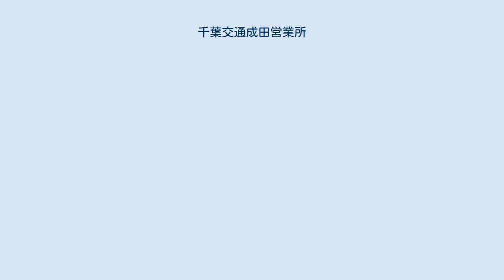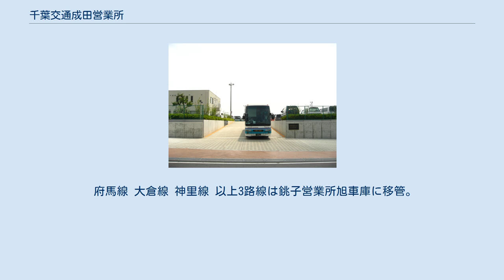千葉交通成田営業所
千葉交通成田営業所 千葉交通成田営業所（ちばこうつうなりたえいぎょうしょ）とは、千葉県成田市吉倉にある成田空港発着の高速バスと成田市を中心とする千葉交通のバス路線を管轄する営業所である。
成田営業所の車庫以外に、佐原車庫、竜角寺台車庫が存在する。
 路線バスの利用者が多かったいわゆる路線バス黄金期には、佐原営業所と小見川営業所が存在した。
しかし、北総及び東総地域でもモータリゼーションの進展、過疎化の進行などとともに一般路線の短縮及び廃止が昭和50年代以降行われるようになってきた。
そのなかで、前記の佐原営業所及び小見川営業所は、成田営業所に所属する車庫へと格下げになっている。
現在でもこれらは、広大な用地が広がっており、元営業所であった事を偲ばせている。
また、成田営業所本所でも多くの路線が短縮されている。
これらの傾向は平成に入ってもさほど変わらず、平成3年から4年の頃の大幅な路線整理、規制緩和以降の千葉県バス対策地域協議会への路線退出意向の提出などが行われてきている。
 このような状況の中、成田営業所にとって一般路線で大きなウェイトをもつようになったのは、JR成田駅西側に開発された成田ニュータウンへの旅客輸送である。
1960年代から開発が進められたもので、1980年代には人口が3万人を越える様になり、バス需要も大きいものとなっている。
 2008年2月に、成田市花崎町から成田市吉倉に移転した。
 京成成田駅（西口）発着 吉岡線 成田市から国道51号線を通って香取市（旧・佐原市）に向かう。
途中、成田国際空港B滑走路北端の十余三地区を通る。
鹿島線開通前は関東鉄道と共同で成田 - 佐原 - 鹿島バスターミナルを運行していた。
 成田と佐原の間には国鉄成田線に並行する神崎線もあったが、こちらは線路から離れる旧大栄町と成田市中心部、佐原を結ぶ生活路線として継続されている。
 最近まで一部の便に「吉岡：桜田：佐原粉名口（または桜田：吉岡：京成成田駅）」と経由地を表示する車両があったが、これが神崎線の名残である（後述）。
 住野線 国道409号を経由して成田市・富里市・八街市を結ぶと共に、県立富里高校への通学にも利用される。
過去には、この系統の最終バスが京成成田駅東口 - 久能 - 七栄四ツ角 - 中沢新田という経路で運行されていたが、現在では上記のルートで中沢新田止まりとなっている。
 成田駅発最終の中沢新田行の後に下記の久能両国線に乗り入れる形で運行している（平日2本、土曜休日は1本のみ）。
また朝方ファミリータウン富里系統が1往復設定されている。
 三里塚線 イオン線 2000年（平成12年）3月18日にオープンしたイオンモール成田（開店当初はイオン成田ショッピングセンター）への連絡バスで、特に京成成田駅系統は日中10～20分間隔（1時間におおむね4～5本）で運転され、千葉交通の一般路線中最も多くの乗客と収益を上げるまでに成長した。
場合によっては臨時便が増発されるほどである。
京成成田駅からのバスは直行のみであったが、2006年12月から竜台線の廃止に伴い、一部便を各駅停車化することとなった。
また、成田山新勝寺表参道で交通規制が実施される場合は日中時間帯のみもしくは終日に亘り迂回運行となり、迂回便は全便直行便となる。
 成田メモリアルパーク線 メモリアルパークへの直行バスである。
このため、設定される時期は、土・日・祝日と墓参りに訪れる人の多い彼岸および盆の時期となっている。
 JR成田駅（東口）発着 八代線 2010年7月17日：成田スカイアクセス成田湯川駅開業に伴い、湯川車庫から成田湯川駅まで延伸。
 JR成田駅始発で京成成田駅を経由して運行。
復路（成田行）は京成成田駅止になる。
2018年のダイヤ改正で大半の便がボンベルタ、はなのき台発着になり、八代経由で成田湯川駅まで運行するのは1日4往復となっている。
 甚兵衛線 平成初期頃には、甚兵衛機場から安食駅まで行っていた。
2007年（平成19年）10月1日には宗吾霊堂まで運転区間が短縮された。
運転本数も徐々に削減が行われ、現在は1日3往復である。
なお、平日1回のみ公津の杜駅を経由しない便が運行されていたが、こちらも廃止されている。
 宗吾霊堂で祭事が催される時は臨時便も設定されるが京成成田駅発着となる。
 ジョイフル線 1日3本の設定。
JR成田駅からの発着だが1月の初詣時期は京成成田駅東口発着になる。
 国際医療福祉大学成田病院線 成田空港...